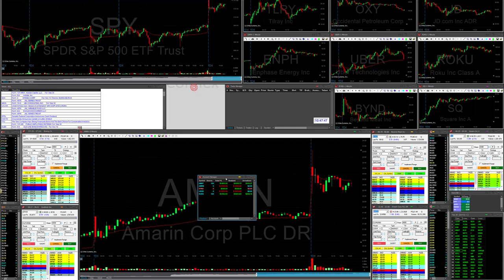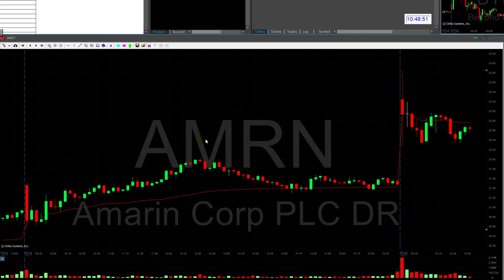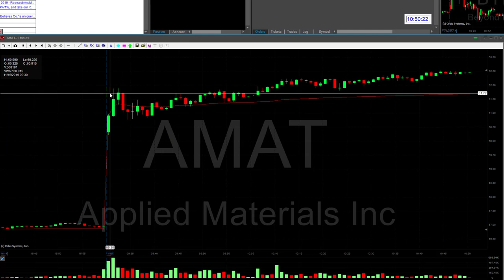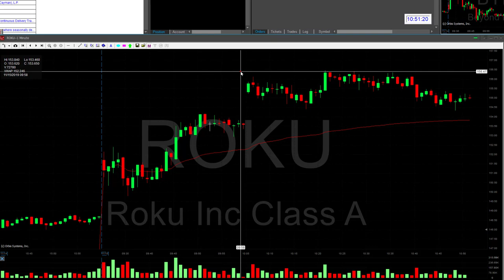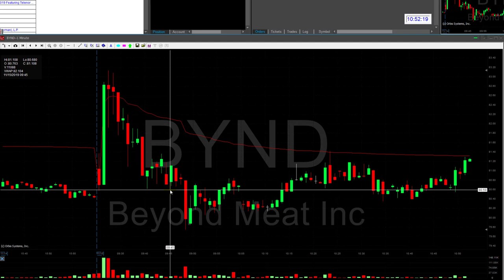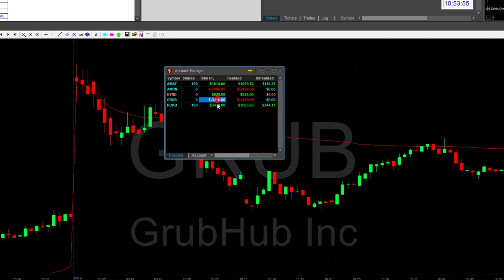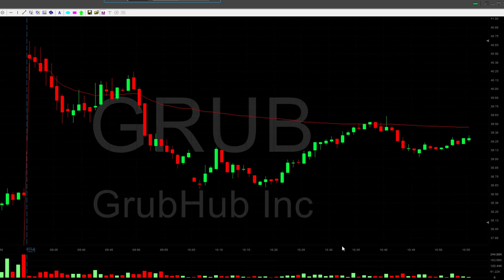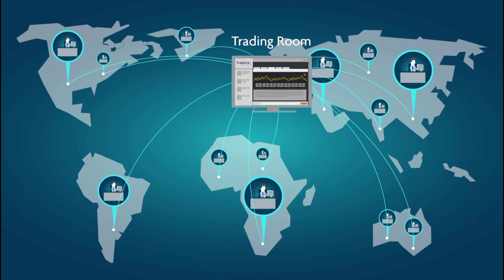Day Trading Recap, Nov 15: My +$500 Trading Day!